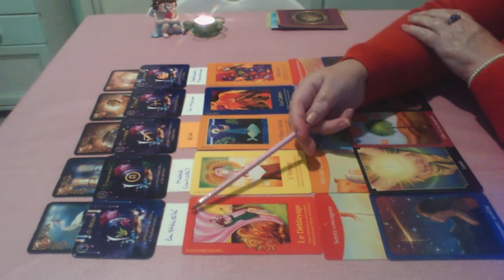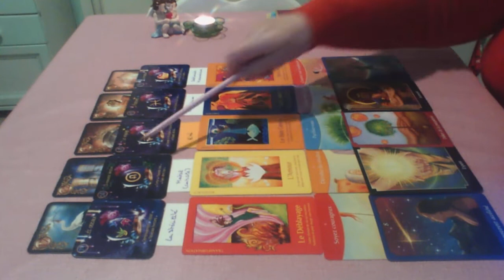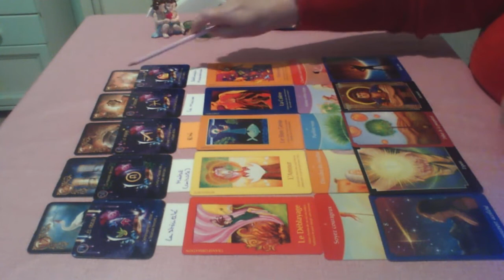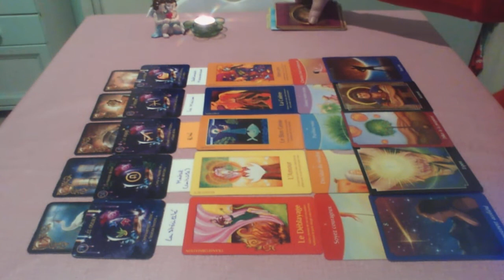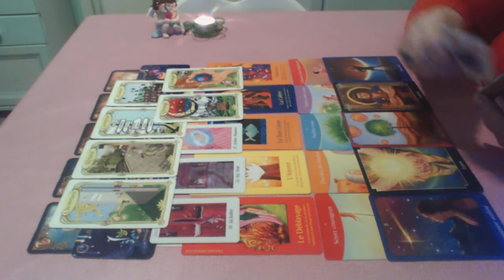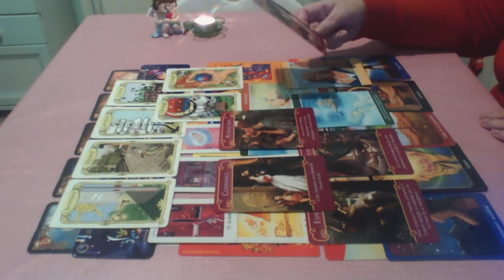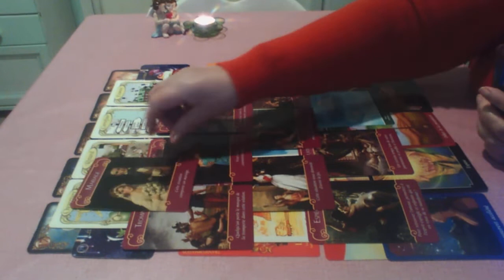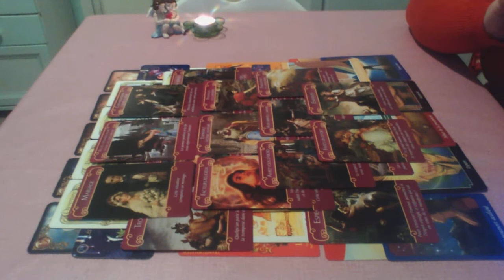CAPRICORNE Général et Sentimental Juin 2020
Général pour signe, ascendant ou lunaire du signe